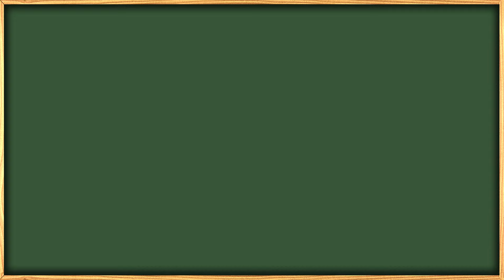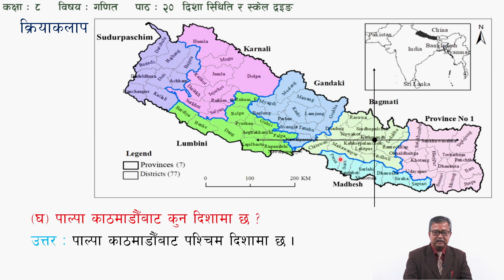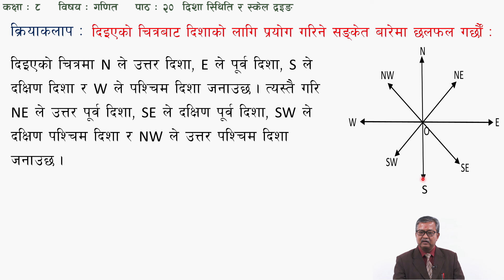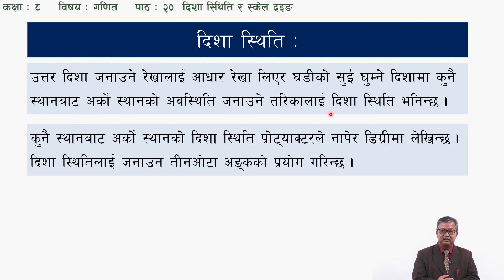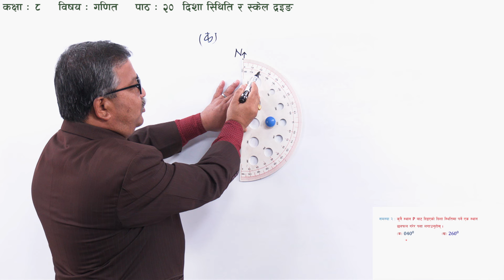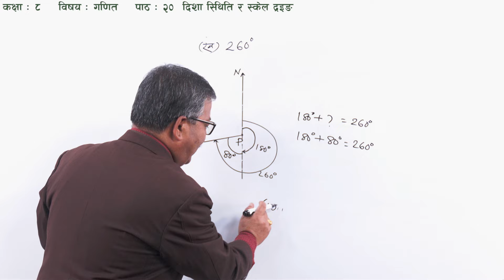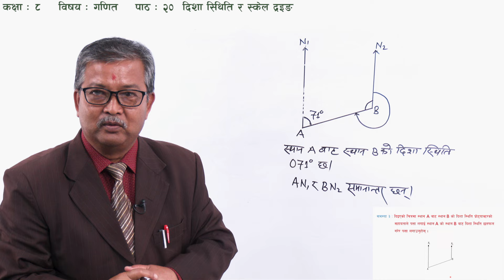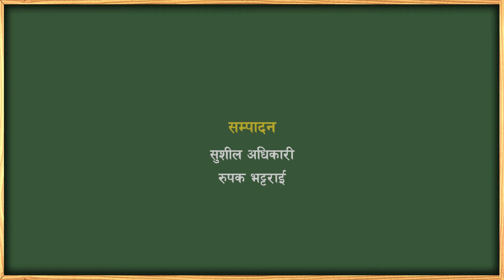70 Class 8 Math Lesson 20 Bearing & Scale Drawing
Class: 8
Subject: Math
Lesson 20 Bearing & Scale Drawing

सानोठिमी, भक्तपुर
© Center For Education and Human Resource Development
Sanothimi, Bhaktapur